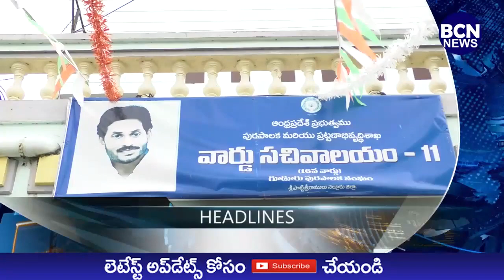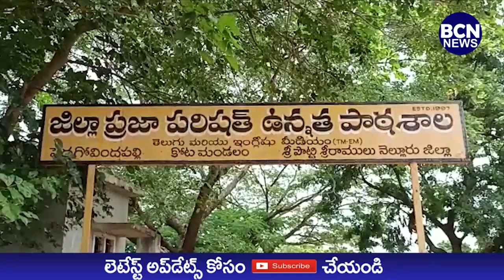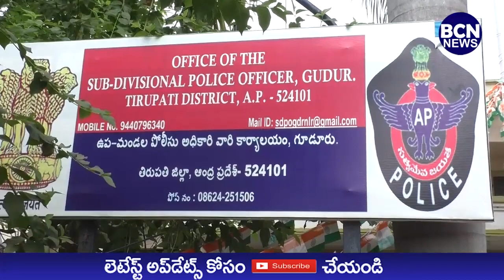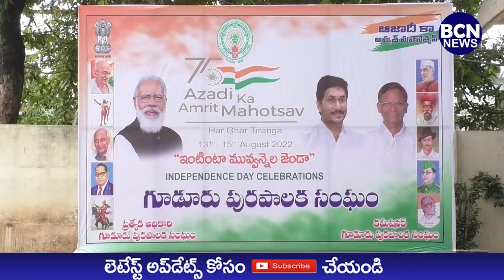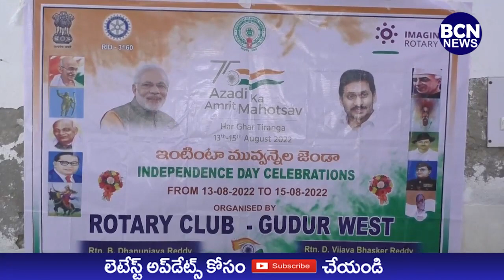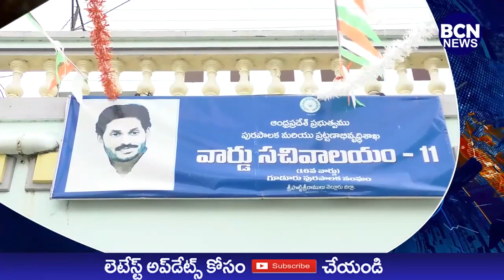15 08 2022 BCN NEWS